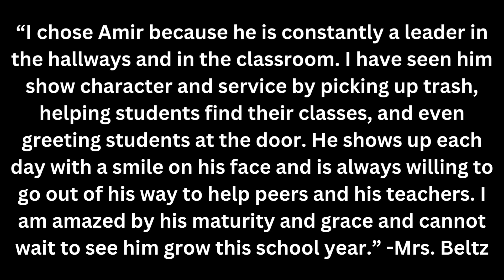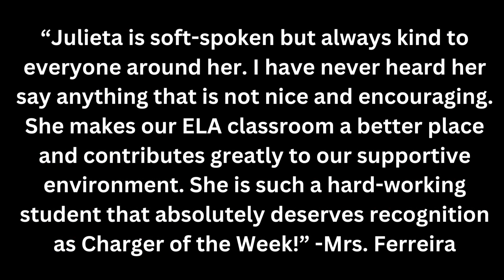HMS Annoucnements 9.7.23